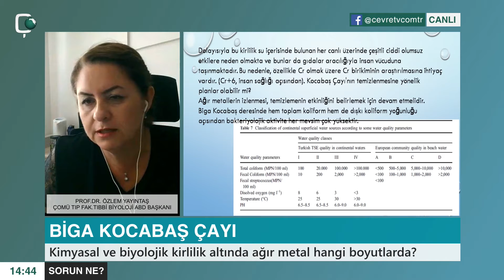🔹Biga Kocabaş Çayında Kimyasal ve Biyolojik Kirlilik altında ağır metal kirliliği hangi boyutlarda?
Çanakkale On Sekiz Mart Üniversitesi - ÇOMÜ Tıp Fak. Tıbbi Biyoloji Anabilim Dalı Öğretim Üyesi Prof. Dr. Özlem Yayıntaş Çevre Tv canlı yayında anlattı